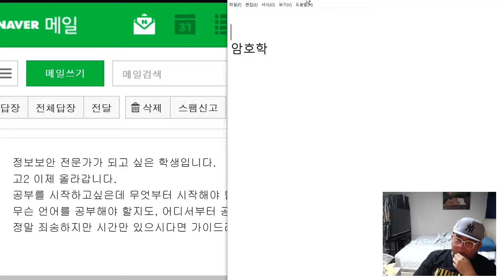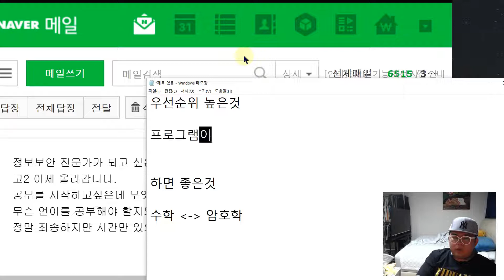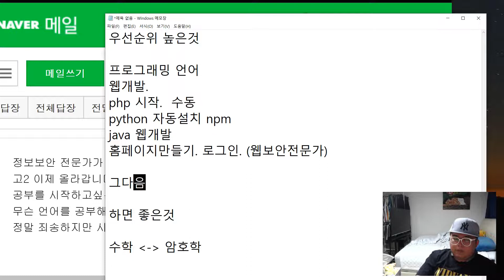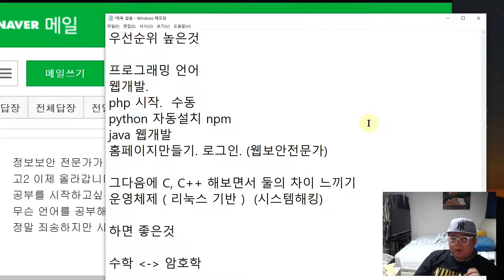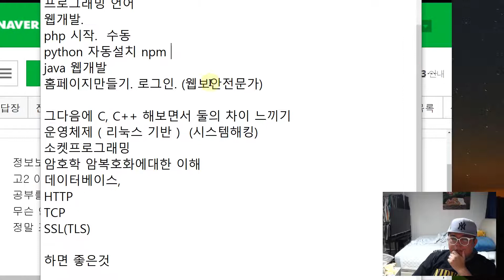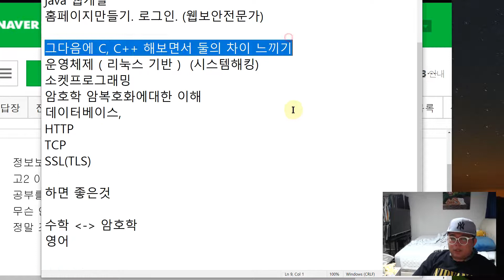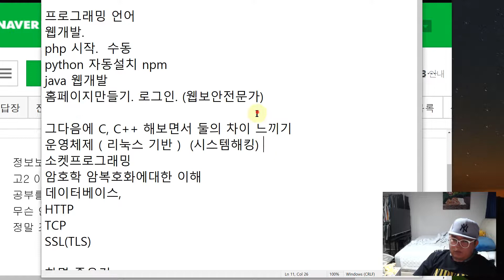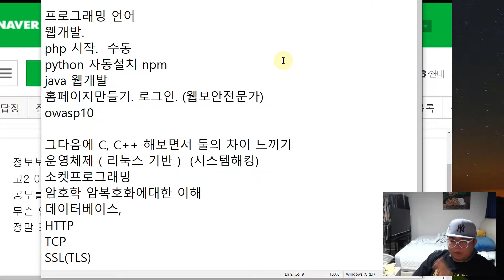보안전문가가 되려면 공부해야 하는 것들